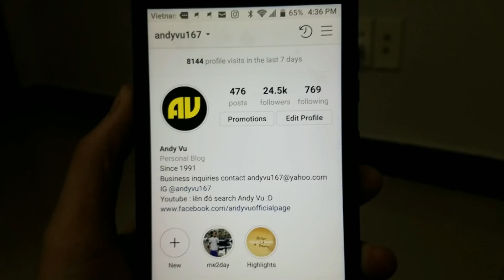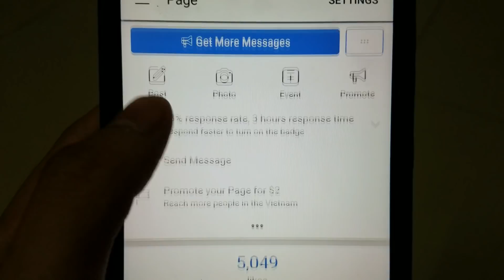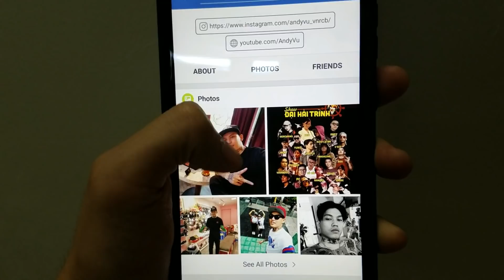Tôi vẫn chưa lấy lại được FACEBOOK (Vlog 79)